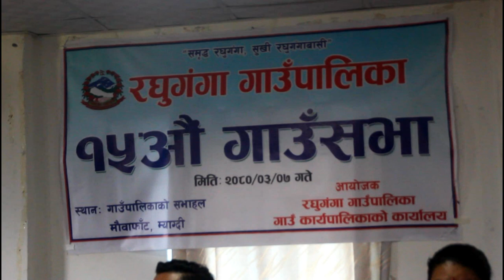रघुगंगा गाउँपालिकाको आर्थिक बर्ष २०८०/०८१ को नीति तथा कार्यक्रम | Raghuganga Rural Municipality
रघुगंगा गाउँपालिकाको  १५ औँ गाउँसभानबाट पारित आगामी आर्थिक बर्ष २०८०/०८१ को नीति तथा कार्यक्रमको पुरा भिडियो .। गाउँसभामा अध्यक्ष भवबहादुर भण्डारीले नीति तथा कार्यक्रम प्रस्तुत गर्नुभएकाे छ ।